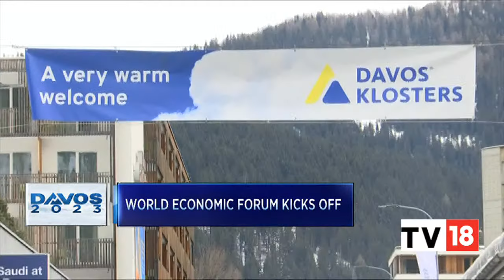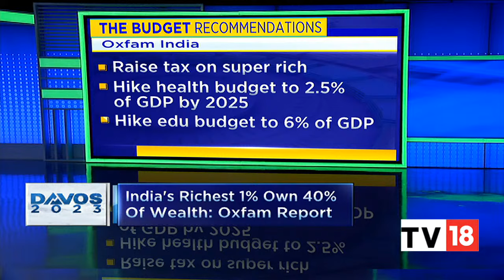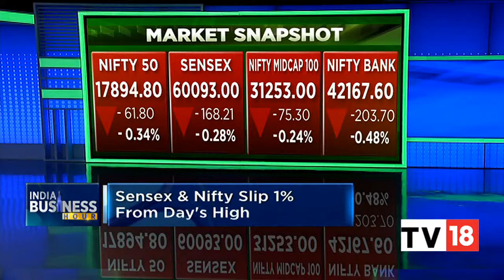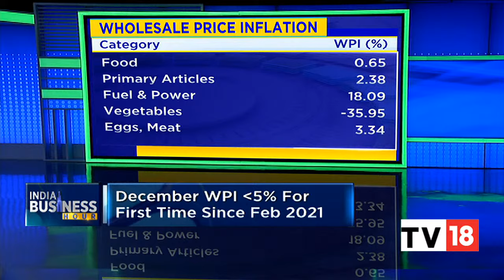Catch Top Headlines Of The Day And Stock Market Snapshot | India Business Hour | CNBC-TV18